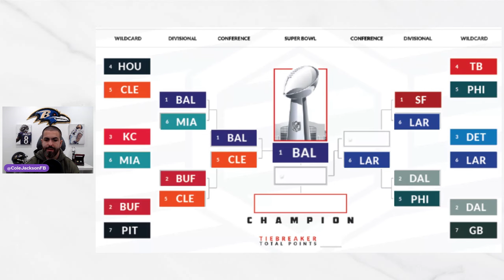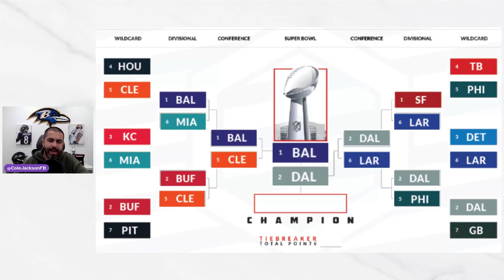2024 NFL PLAYOFF BRACKET CHALLENGE (See Details Below)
The way it works: You pick a bracket like I did in the video and comment it below. If you pick a perfect bracket you win! If there are multiple perfect brackets I'll put the names in a hat and draw winner.

The preferred Format is just to write out the matchups with the SB champion like above!